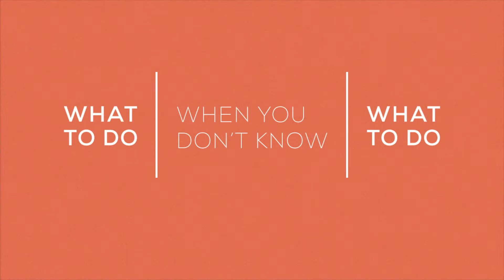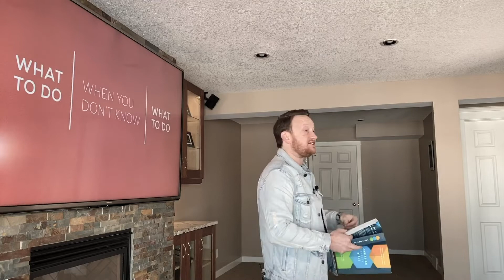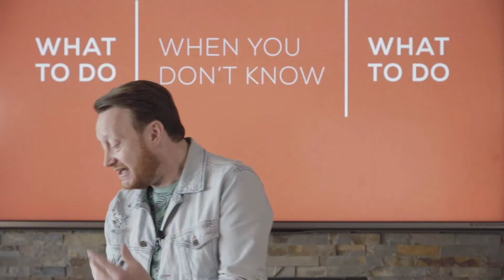Connect Church Online - March 22 2020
Things are changing quickly, and nobody is sure when they'll get back to normal. But tomorrow we're kicking off a brand new online series designed to give you an antidote to your worry - and you can watch from the comfort of your couch! Tune in as we discuss what to do when you don't know what to do.